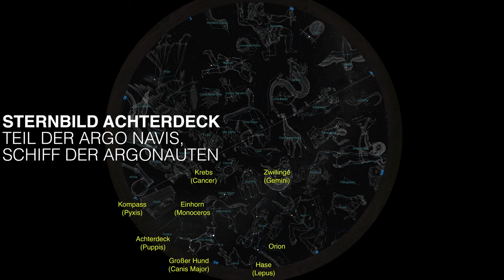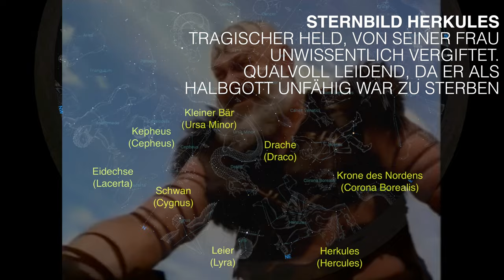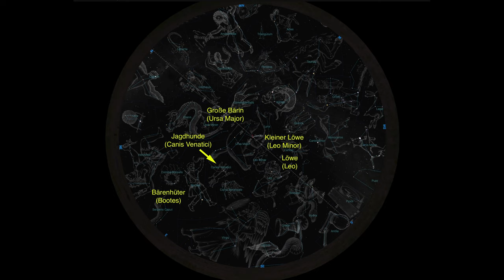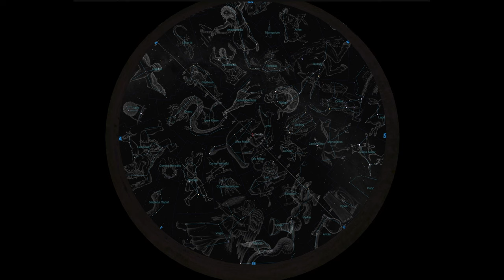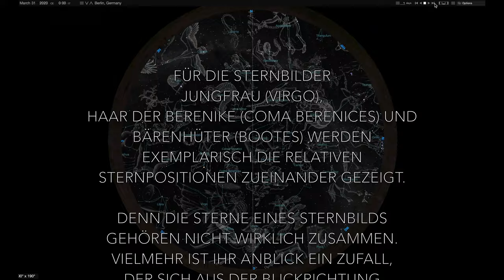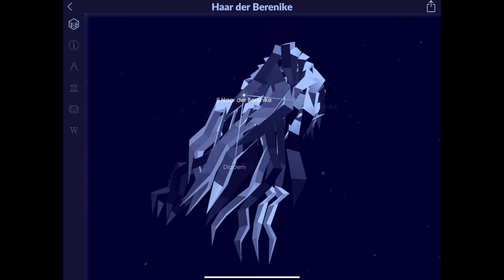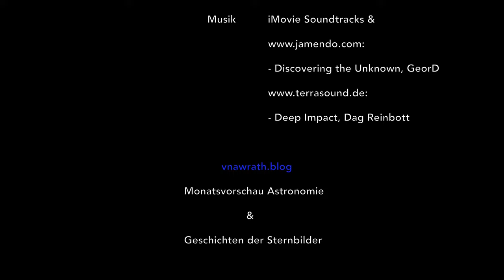Sternhimmel im März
Begleitfilm zu meinem Blogartikel "Astronomie ohne Teleskop: Vorschau für März 2021"

Graphics courtesy of Starry Night®
Starry Night Pro Plus 8 / Simulation Curriculum Corp.